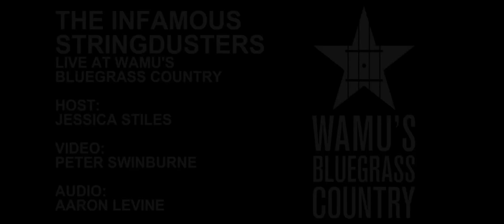The Infamous Stringdusters - Once You're Gone [Live at WAMU's Bluegrass Country]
The Infamous Stringdusters perform "Once You're Gone" live in the Washington, DC studios of WAMU's Bluegrass Country.

Host: Jessica Stiles
Video: Peter Swinburne
Audio: Aaron Levine